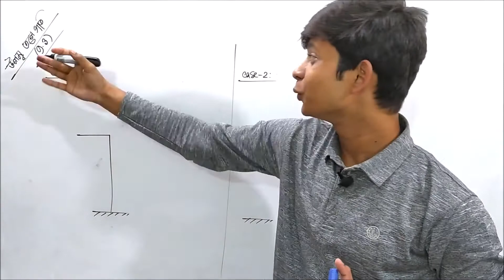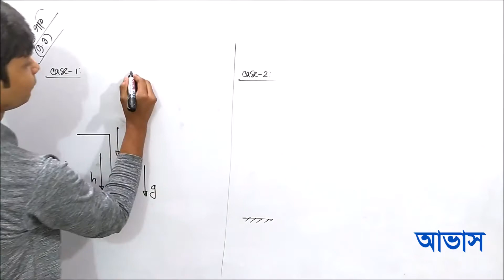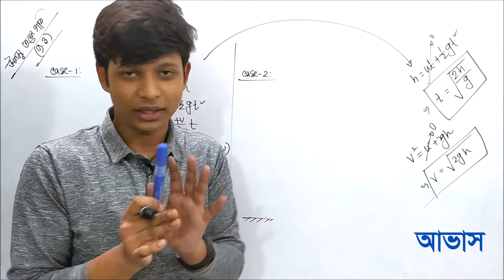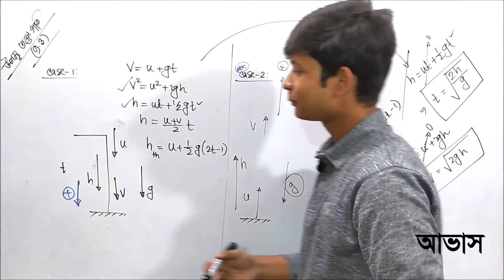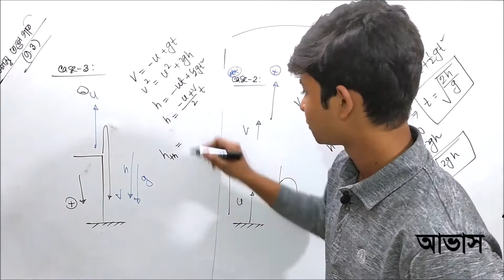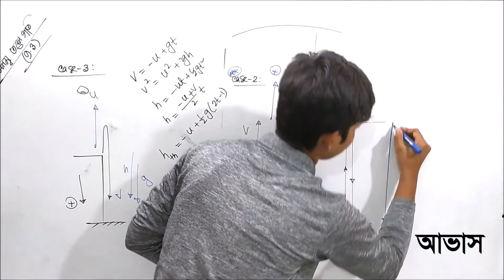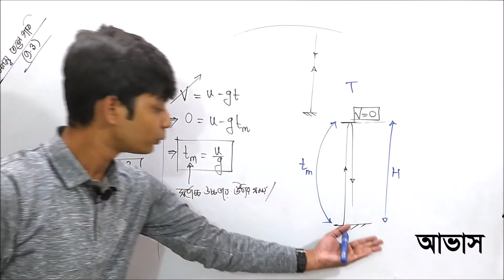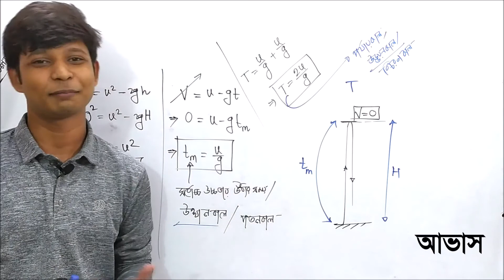উলম্ব তলে গতি ০১ (প্রাথমিক আলোচনা )Al Hasib#AVASH_Class_Room